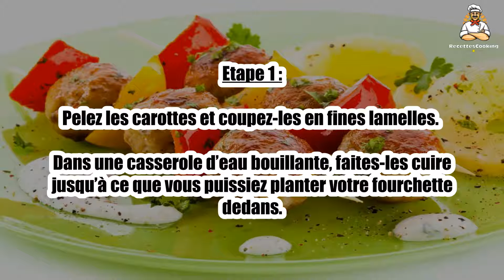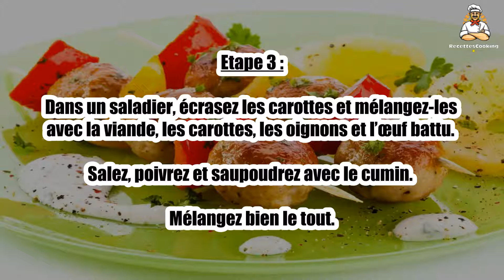Recette : Boulettes de dinde hachée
Bonjour à tous, aujourd’hui recettescooking.com vous présente la recette suivante : Boulettes de dinde hachée

TEMPS TOTAL : 20 min
Préparation : 10 min
Cuisson : 10 min

Ingrédients :

500 g de blanc de dinde
3 carottes
3 oignons nouveaux
1 oeuf entier
Chapelure
1 bouquet de persil
2 c. à soupe d' huile d'olive
1/2 c. à café de cumin en poudre
Sel, poivre

Etape 1 : Pelez les carottes et coupez-les en fines lamelles.

Dans une casserole d’eau bouillante, faites-les cuire jusqu’à ce que vous puissiez planter votre fourchette dedans.

Etape 2 : Pendant la cuisson des carottes, pelez les oignons et hachez-les finement. Lavez et émincez les herbes aromatiques.

Détaillez les blancs de dinde en morceaux et placez-les dans un mixeur. Mixez jusqu’à obtenir un mélange grossier.

Etape 3 : Dans un saladier, écrasez les carottes et mélangez-les avec la viande, les carottes, les oignons et l’œuf battu.

Salez, poivrez et saupoudrez avec le cumin. Mélangez bien le tout.

Etape 4 : Avec vos mains, formez des boulettes avec la viande et passez-les dans la chapelure de façon à ce qu’elles soient totalement enveloppées de chapelure.

Etape 5 : Dans une poêle, versez l’huile d’olive et faites revenir les boulettes de dinde jusqu’à ce qu’elles soient bien dorées.

Servez les boulettes bien chaudes !

00:00 Recette : Boulettes de dinde hachée
00:20 Informations sur le temps de cuisson
00:32 Ingrédients
00:46 Etape 1 : Boulettes de dinde hachée
01:00 Etape 2 : Boulettes de dinde hachée
01:16 Etape 3 : Boulettes de dinde hachée
01:29 Etape 4 : Boulettes de dinde hachée
01:43 Etape 5 : Boulettes de dinde hachée